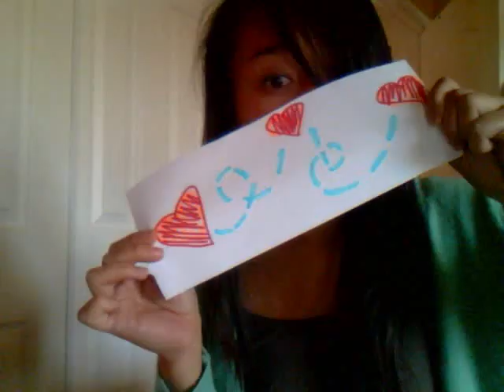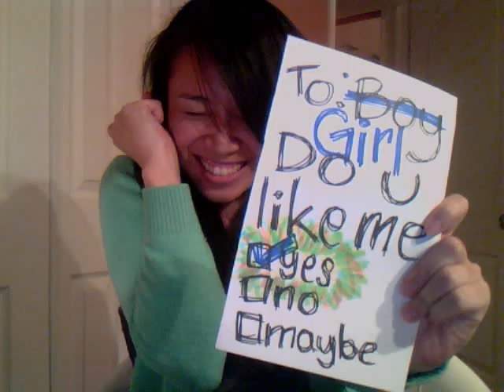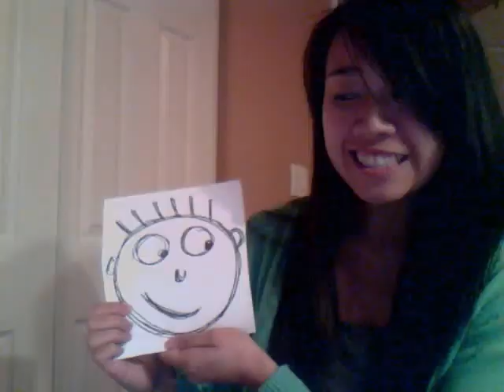till the end (original) - VanChanessa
Definitely been too long since a new song, but here it is! This one's about falling for your best friend :) I mean, who else knows and cares about you more?

I'm playing with a few new things: garage band and photo editing. Bear with me :)

couldn't believe
that you saw me the same way i saw you
oh silly
my cheeks turn red too
asked me to dance
stumbled over your feet as you took the chance
to whisper
my heart skips beats for you, you

what could i say
when you swept me away
gave me unexpected ends
i'm more than content
darling i'm your woman
i hope that you won't let us end
till the end i'll hold your hand

you kept up a fight
definitely wasn't love at first sight
but oh you
you stole my heart that night.
that you wanted me even after all this time
lucky
it's like we think with one, mind

what started with a glance
that led into a dance
and it all suddenly made sense
why we had been only friends

oh baby
till the end we'll be best friends